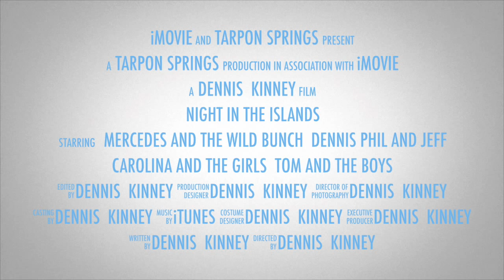Night in the islands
This video is about Night in the islands